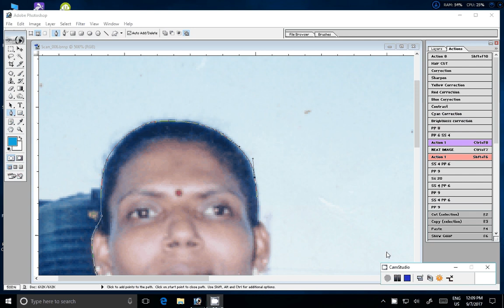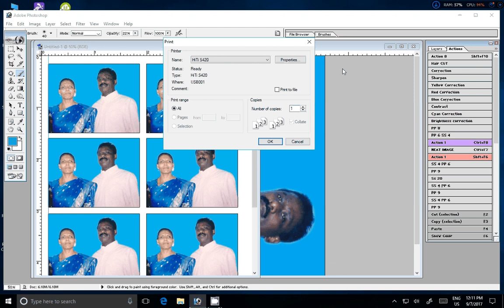How to make Passport Size Photos? Photoshop ??? Passport Size